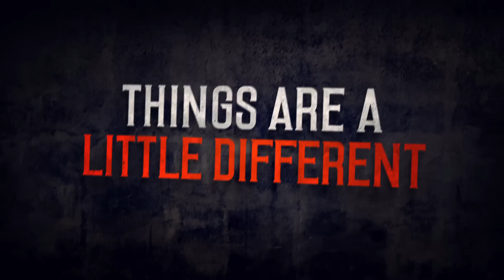Theo Von: No Offense | Official Trailer [HD] | Netflix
Whether it's notorious gunmen who lived in his town or infected chimps on the lam, Theo Von mines the most hilarious gems from his Southern heritage. Theo Von's Netflix original stand-up special, Theo Von: No Offense is only on Netflix. February 26.